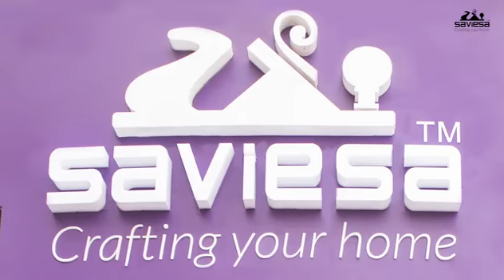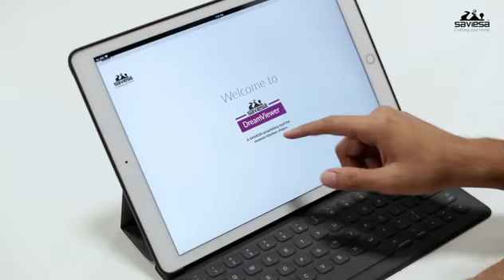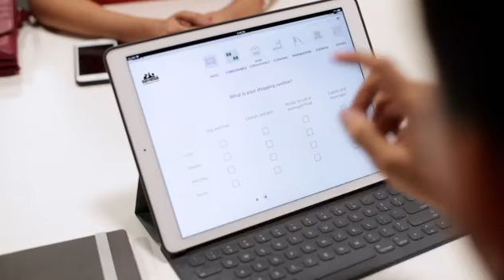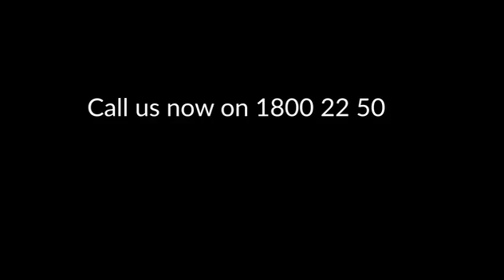kitchen mangalore | interior design mangalore | saviesa mangalore | 9060999946 | 9738831939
Saviesa Home Improvement is founded and run hands-on by pioneers in the field of modular kitchens and modular wardrobes in India. The Saviesa are people who have mastered their area of expertise and wish to pass this knowledge on to anyone who is keen to learn. Hence our tagline ‘Guidance through Mastery’.

We, the Saviesa, are focused on your needs and aspirations for your dream kitchens and wardrobes. We understand your functional and emotional needs and record them in our specially developed digital apps… then, using modern design, tailor-make for you a fusion of beautiful form and brilliant function, at a cost that suits your needs.